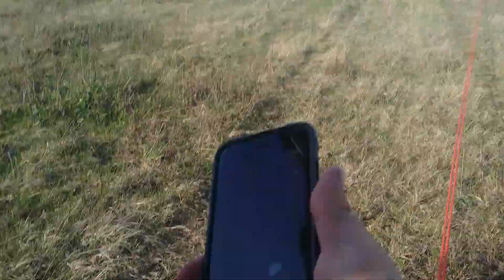LOT HOLOWANY SPADOCHRONU - LĄDOWANIE